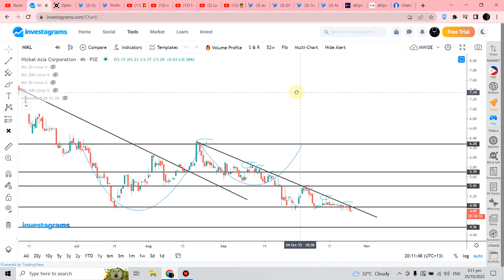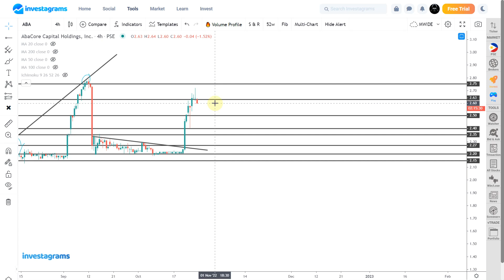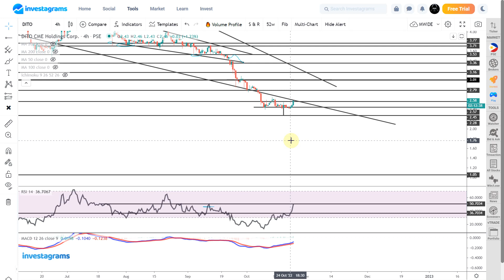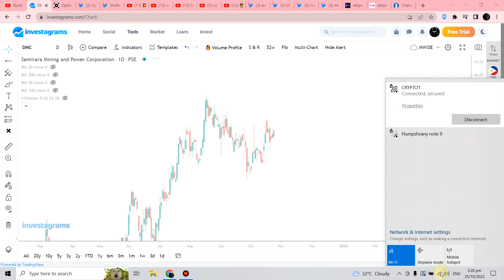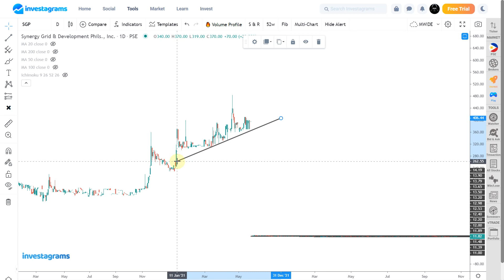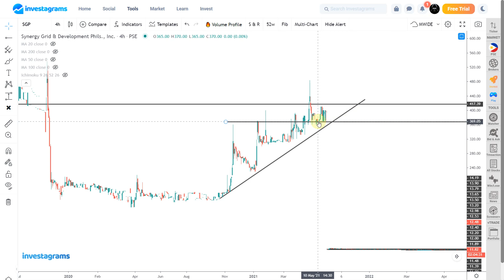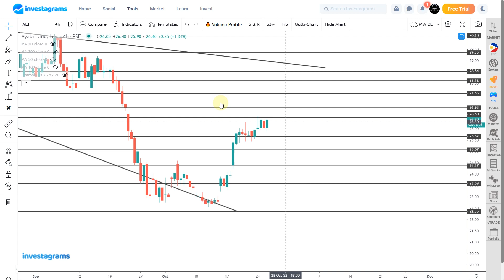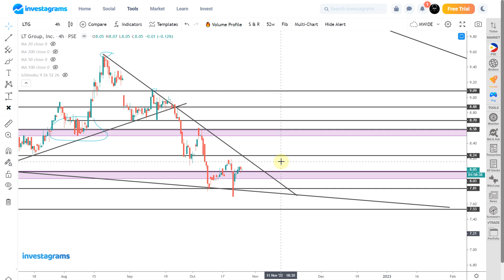Tuesday Update, ABA DITO SCC DMC SGP ACEN ALI LTG : Top Trending Stocks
[STOCK MARKET] PSE TOP TRENDING STOCKS ANALYSIS (OCTOBER 2022) | ColFinancial | Investagrams